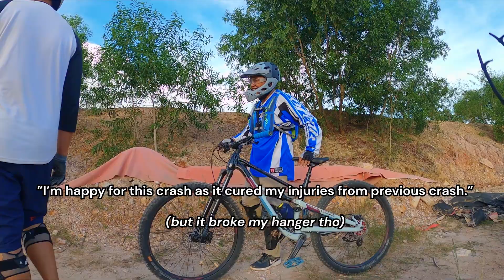MTB DIRT JUMP WITH POLYGON SISKIU D7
IGNORE
mtb mountainbike mountainbikesafetygear paddingmtb helmetbasikal helmetmtb glovemtb polygonsiskiud7 taman cabaran putrajaya challenge park pcp mtbcrash endocrash mtbtrailmalaysia mtb bukit dinding downhill marinriftzone mtbtrail trekmtbmalaysia downhillmtb offroadcycling jumpmtb mtbfails dirtbike dirtjumpers evilbikes konamtb lapierre transition